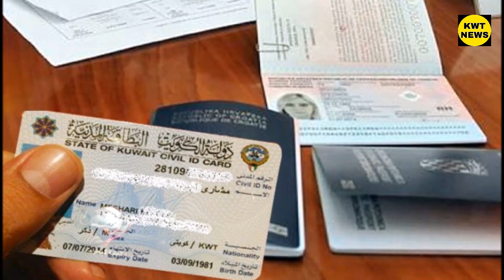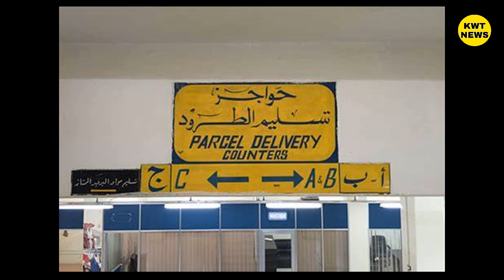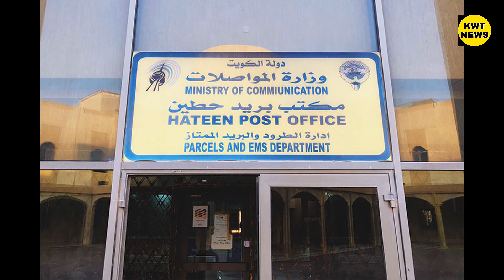30 April 2023 Kuwait News Today update Kuwait ministry news latest update today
30 April 2023 Kuwait News Today update Kuwait ministry news latest update today